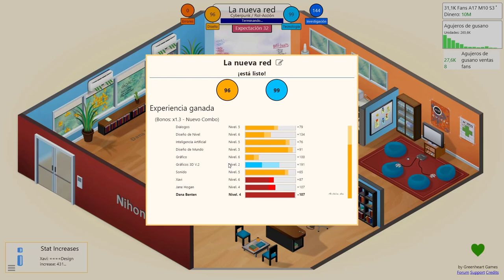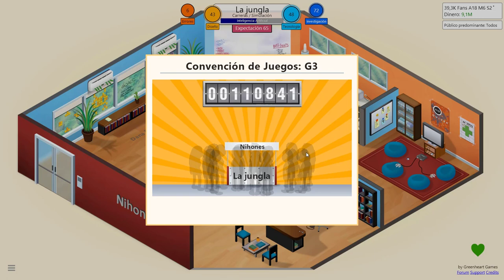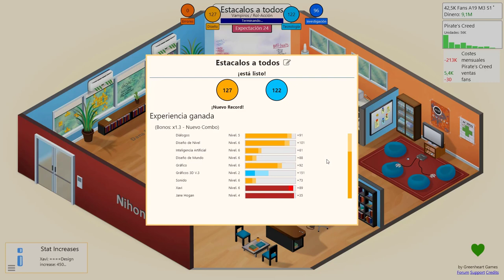Buscando el éxito || Game Dev Tycoon #08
Iniciamos nuestras andanzas en el mundillo de los videojuegos...